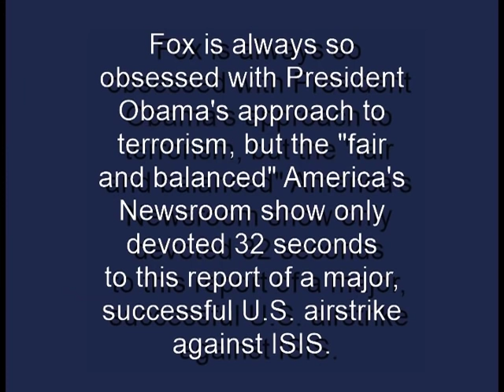Fox Doesn't Want To Talk Much About A Major U.S. Airstrike Against ISIS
Fox never stops complaining that Obama isn't tough enough on terrorism but when the U.S. conducts a major, successful airstrike on ISIS, Fox only has time for a brief report.